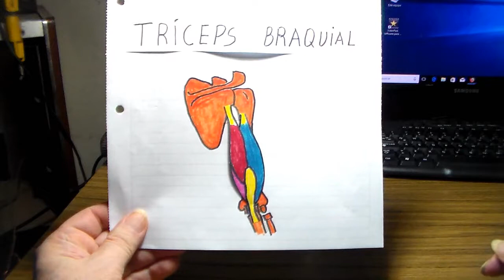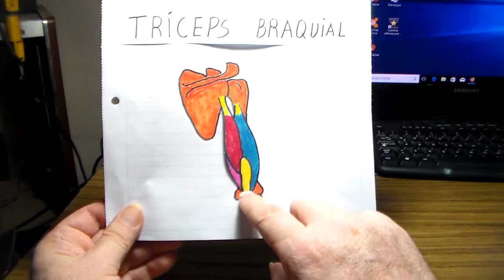Anatomia p-guitarristas, triceps braquial por CRGomez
triceps braquial